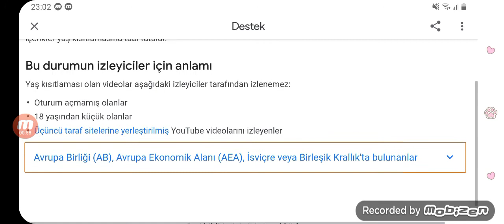⚠️Warning⚠️ Verify Your Age 18+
Child and Teenager
18 Adult Age